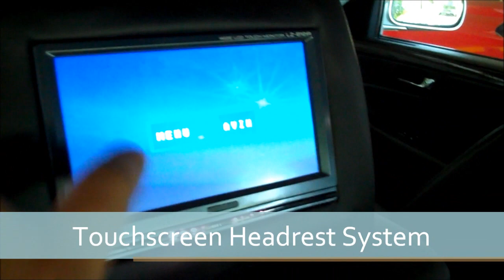(Santa Clarita Auto Sound) Cadillac DTS Killer Custom Sound System Kenwood, Rockford Fosgate & Focal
Custom Audio System for Cadillac DTS
Kenwood DNX9990HD Navigation with Touchscreen Headrests
Rockford Fosgate 12" P3 with Punch Amplifier
Focal K2 Power Component Speakers wih Focal Amplifier